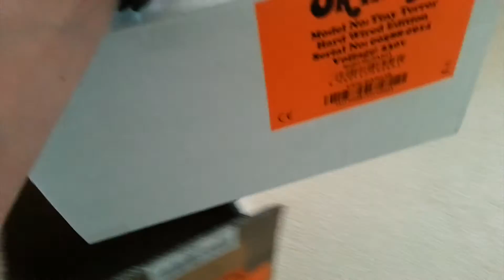Orange Tiny Terror HardWired unboxed with internal shots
Unboxing and a look at the internal ptp wiring